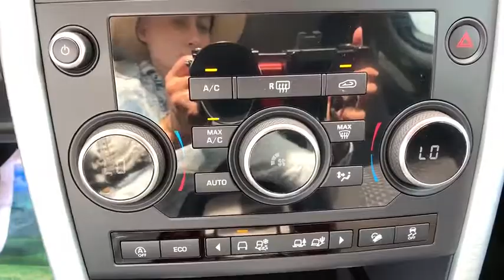2019 Land Rover Discovery Sport Pasadena, Arcadia, Monrovia, Alhambra, Los Angeles, CA R19723L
Used 2019 Land Rover Discovery Sport available in Pasadena, California at Landrover Pasadena. Servicing the Arcadia, Monrovia, Alhambra, Los Angeles, CA area.
2019 Land Rover Discovery Sport SE - Stock#: R19723L - VIN#: SALCP2FX5KH828504

Landrover Pasadena
3485 E. Colorado Blvd

CARFAX One-Owner. Clean CARFAX. Certified. Fuji White 2019 Land Rover Discovery Sport SE 4WD 9-Speed Automatic 2.0L I4 Turbocharged Navigation System (Touch).This Previous Service Loaner qualifies for up to an additional $3,000 in new car rebates and qualifies for new car leasing programs. Recent Arrival! Odometer is 5133 miles below market average!Land Rover Approved Certified Pre-Owned Details:* Warranty Deductible: $0* 165 Point Inspection* Roadside Assistance* Up to 7-year/100,000 miles (whichever comes first) from original in-service date, including Trip Interruption Reimbursement* Transferable Warranty* Vehicle History